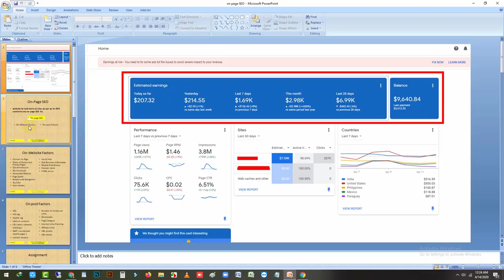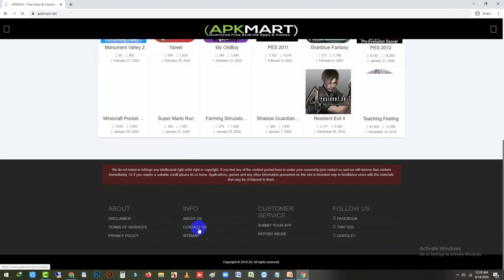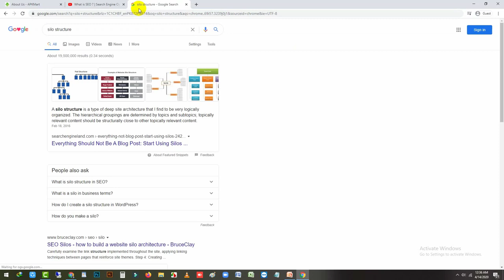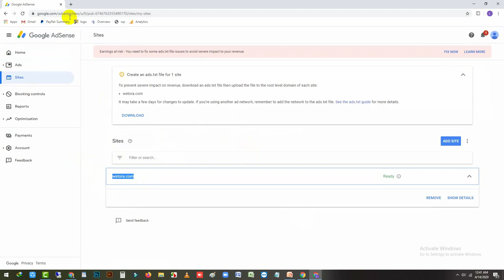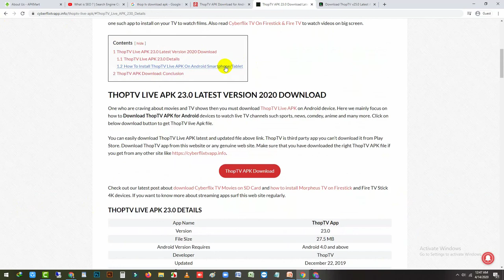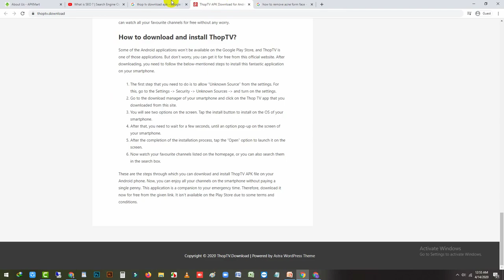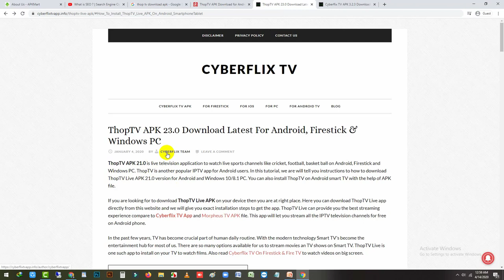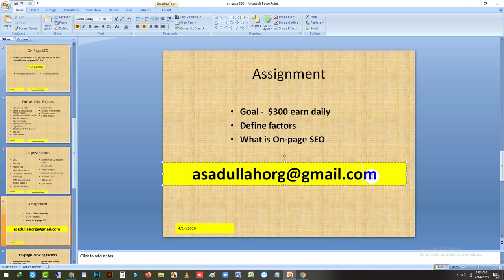What is On-Page SEO? On-site SEO - 30 Killer On Page SEO factors Explain